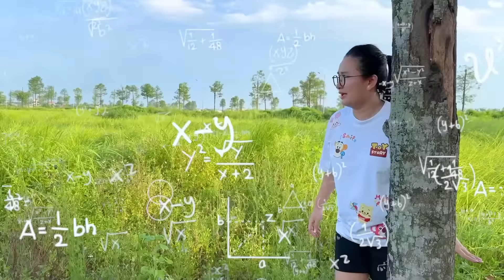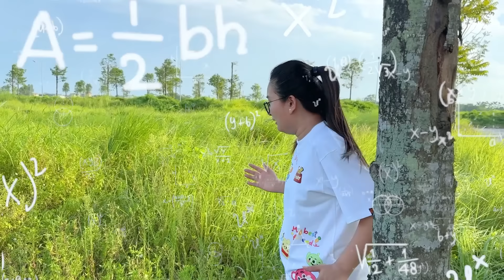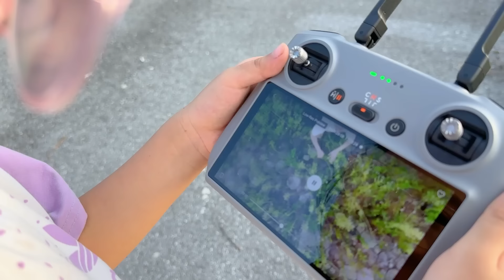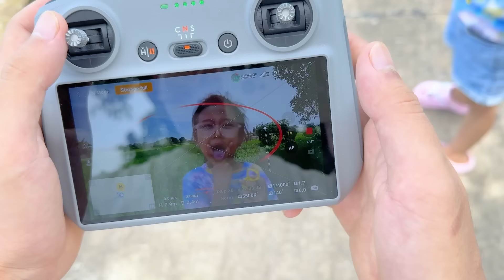Changcady review và chiếc flycam chuyên dùng để đi chăn bò của em Cam Cam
Hôm nay Changcady và bạn Nhím đang chơi thì có một chiếc máy bay nhỏ cứ bay tới bay lui, thì ra đây là chiếc flycam mới mua của em Cam Cam. Em Cam đang điều khiển từ xa chiếc flycam này để trêu anh Nhím, chị Trang. Chiếc flycam này có nhiều tính năng rất thú vị, các bạn cùng xem nhé.